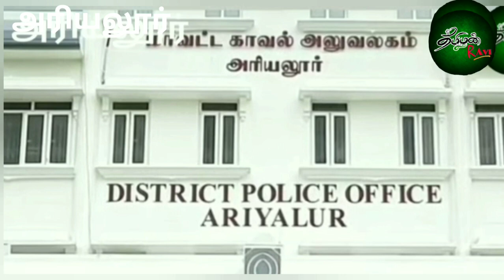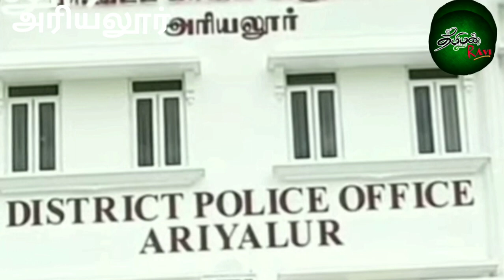மாவட்ட காவல்துறை அலுவலகத்தில் மக்கள் குறைதீர்க்கும் முகாம் நடைபெற்றது